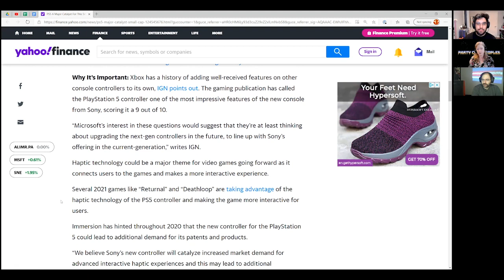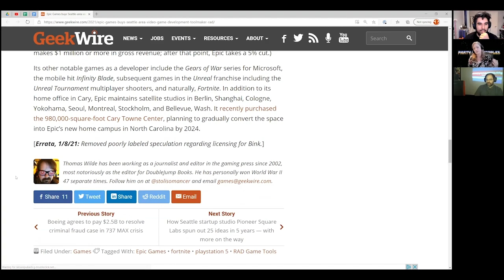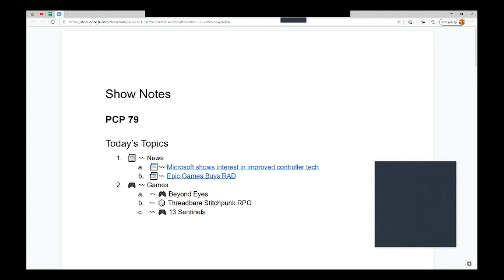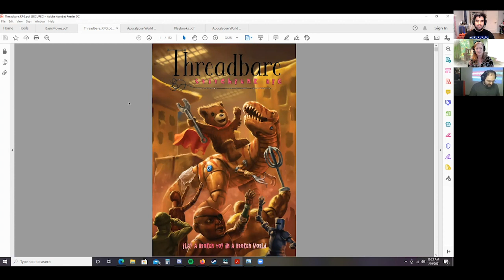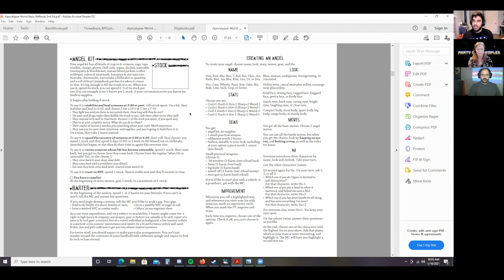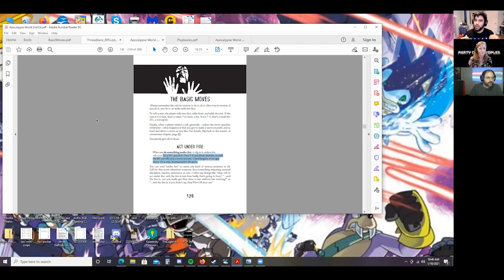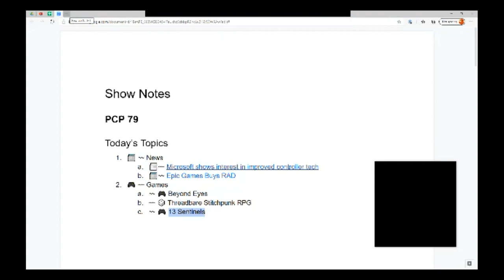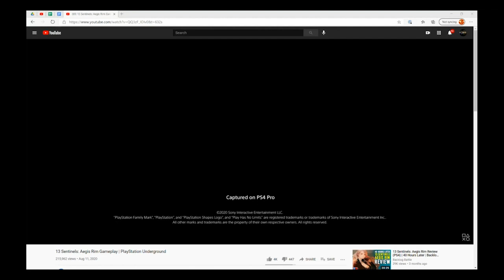📅🎮📰 〰 Xbox Wishes It Had DualSense 〰 Periodically Gaming 0079